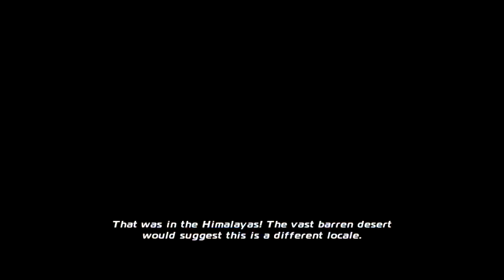Disney's Planes (PC) walkthrough - Ticket to Ride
Mission 6 from Disney's Planes on the PC.